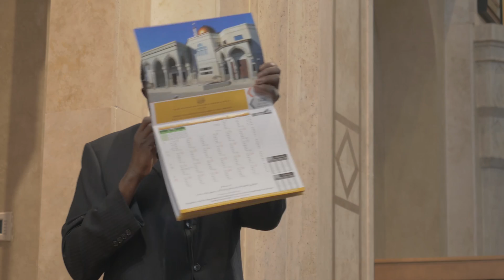Annoucements - Friday, December 19, 2014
Brother Abdul Raheem, Brother Anis Sherali and then Dr. M. O. Tomeh gives some announcements at Al-Farooq Masjid on Friday, December 19, 2014.